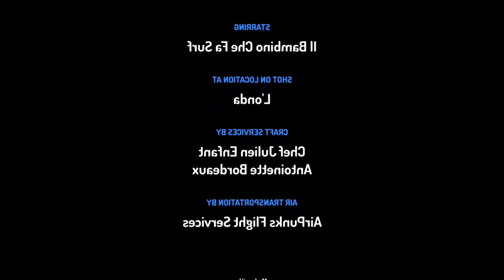Tom Jobim - Wave